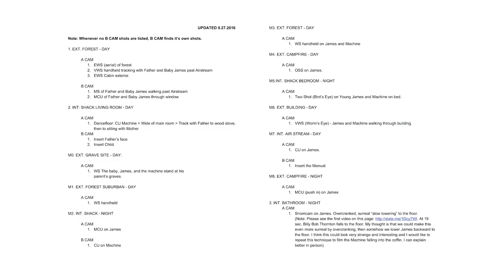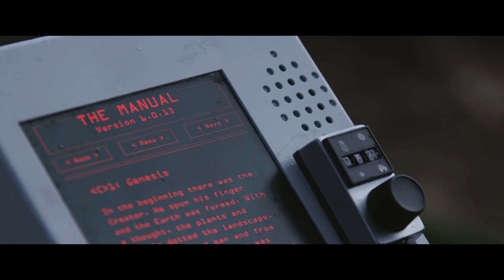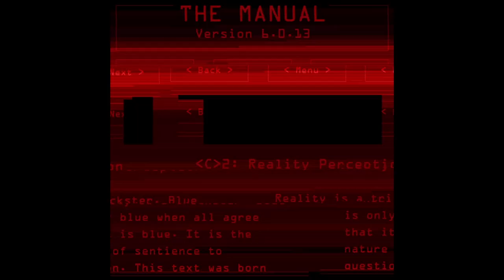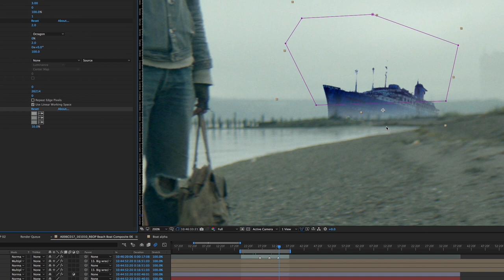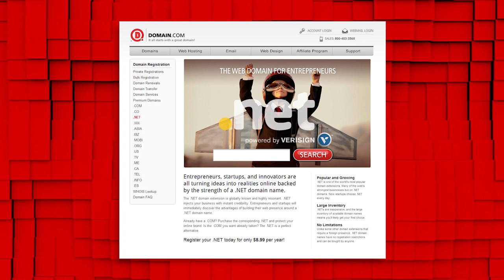Low-Budget Filmmaking: Creating an Apocalyptic World